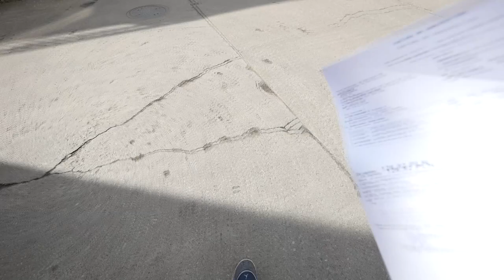malujemy Raptora !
krosy